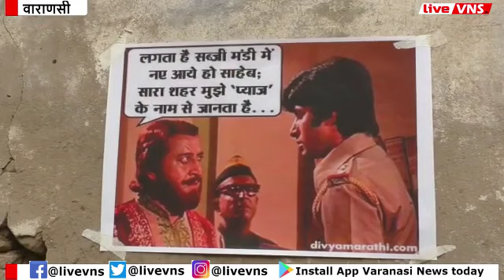बनारस में रुला नहीं हंसा रहा प्‍याज, लगाये गये गजब जगब पोस्‍टर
Varanasi Education :
Banaras Hindu University :